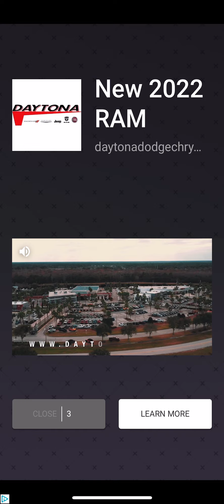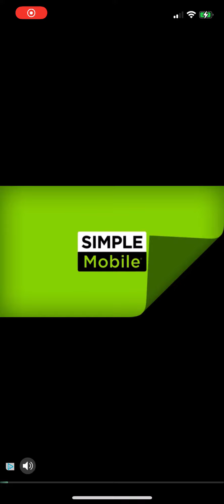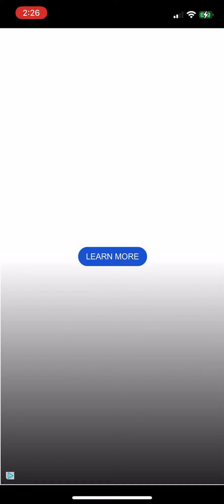Pull Him Out